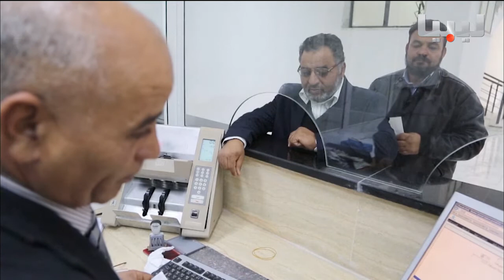برنامج العاشرة يوم01-05-2017